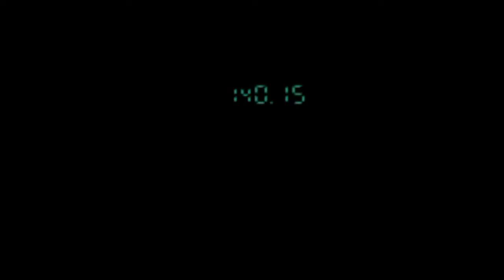que empiece la acción!!! [Metal Gear Solid 1]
un like, fav o coment ayudan